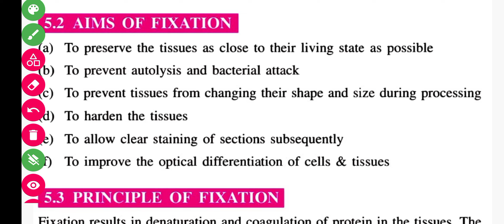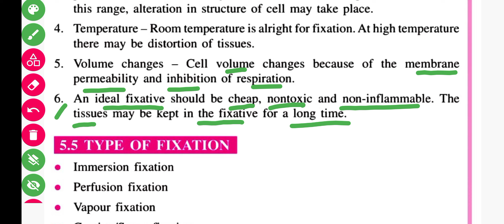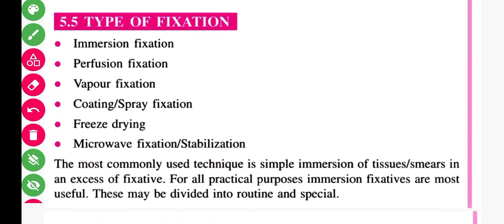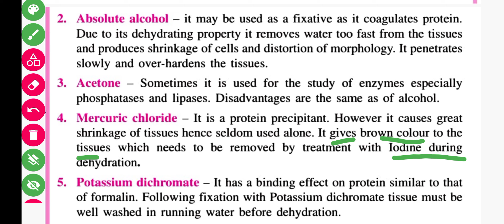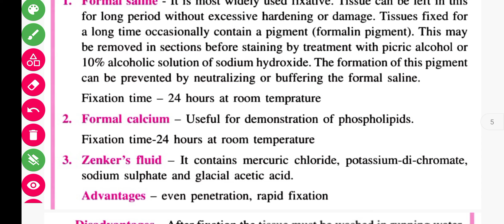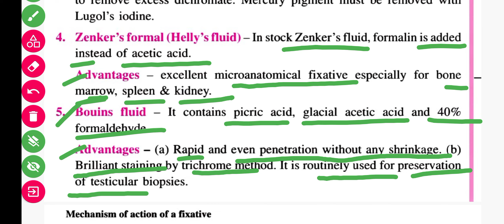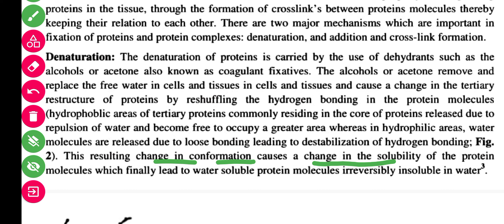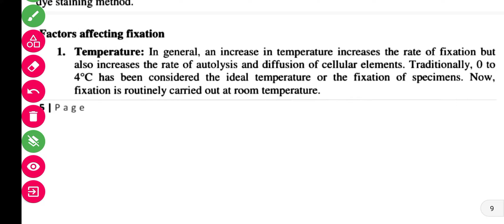Tissue Fixation | SSB ODISHA Lecturership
Tissue Fixation
SSB ODISHA Lecturer

SSB lecture Requirements 2024
SSB zoology lectureship preparation strategy